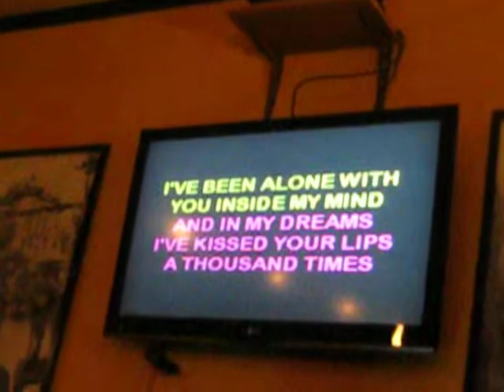kareoke night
April 2011